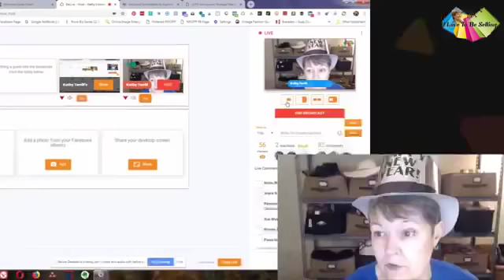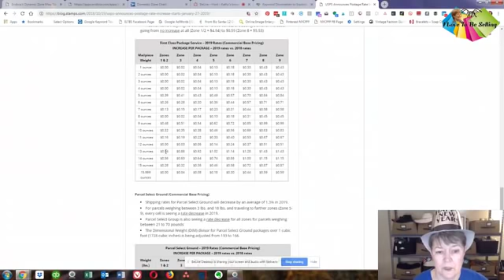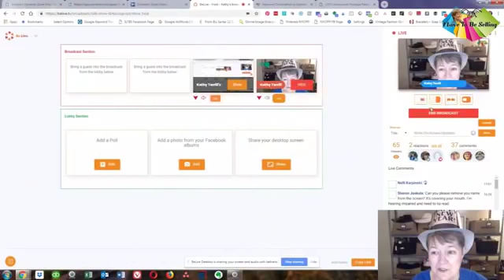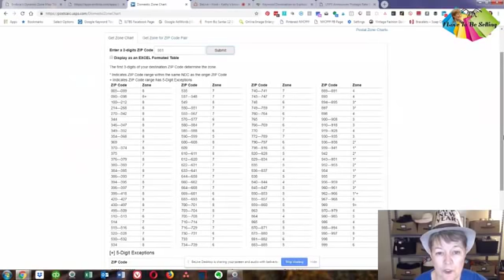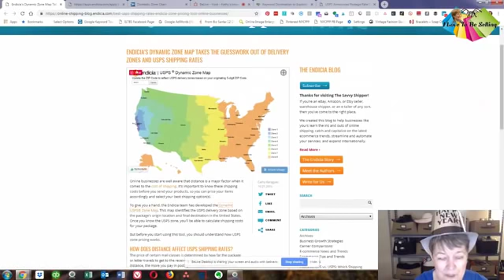eBay Sellers Selling Just Got A Lot More Expensive!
Selling on eBay just got a lot more expensive! 💰 💰
I started decluttering my home and selling possessions on eBay.
From my first sales, I was hooked!
I became a top rated silver power seller on eBay, eBay sales success and social media coach, eBay influencer and speaker.
I've helped thousands of people make money selling on eBay.